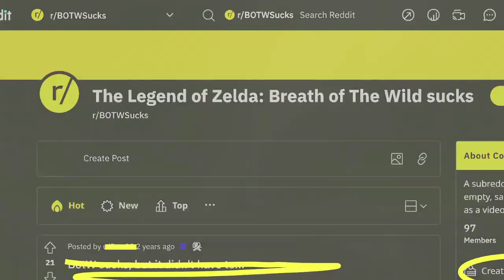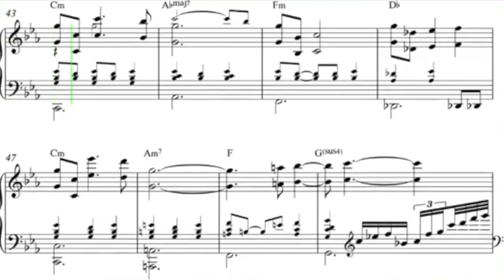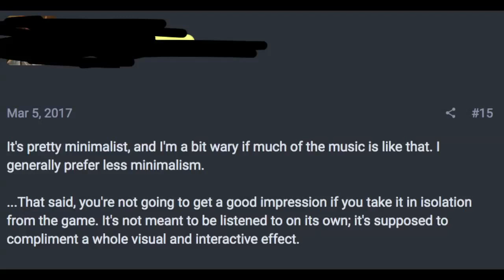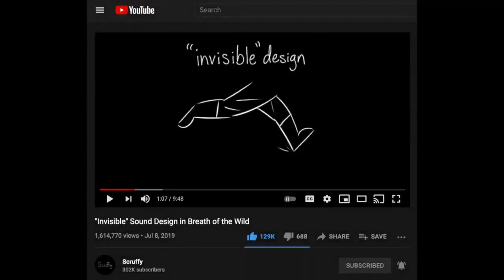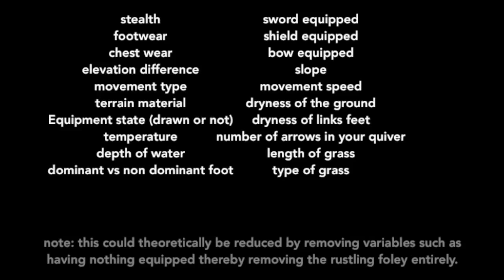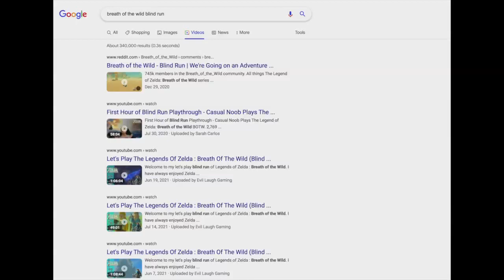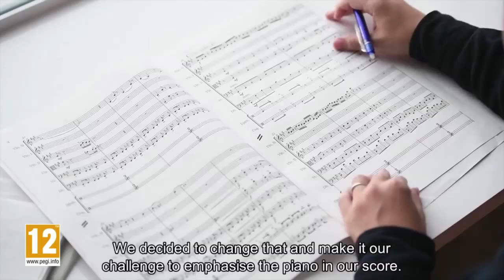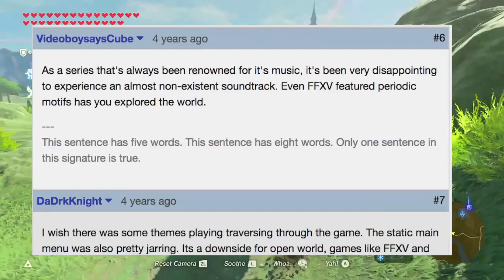The Audio IS the Breath of the Wild -- The Legend of Zelda: Breath of the Wild Audio Analysis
This is a video I made for a class just over a year ago. In it I break down the audio design and music in "The Legend of Zelda: Breath of the Wild" released for the Nintendo Switch in 2017. My main idea for this video was that the audio in this game was designed to be the players guide throughout the game. I explore this by looking at the games use of adaptive audio, leitmotif, diegetic music, foley, ambient noise, vertical mixing, horizontal mixing, filters, and more.

Super Mario Odyssey adaptive audio analysis video next week. Get excited!